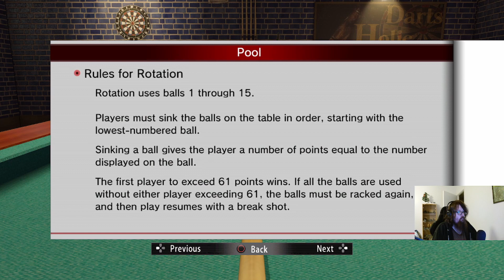Yakuza Kiwami part 12 I hate Haruka